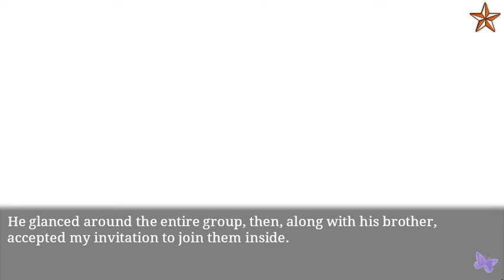Ninja Shadow - Makoto, Toru - Fairytale